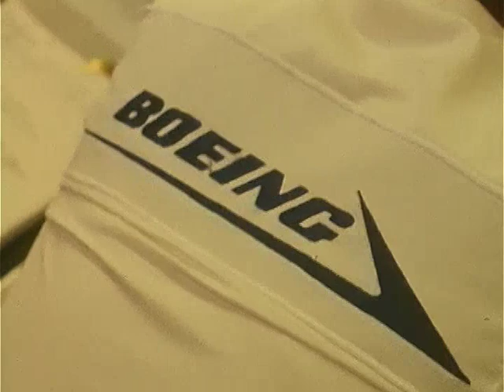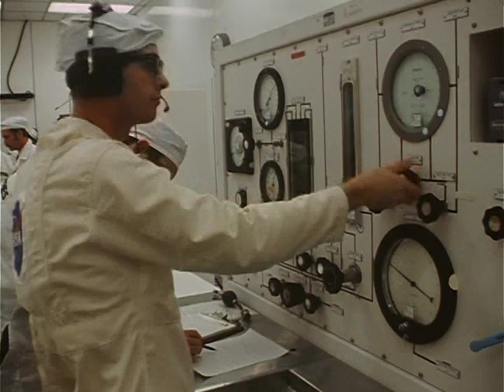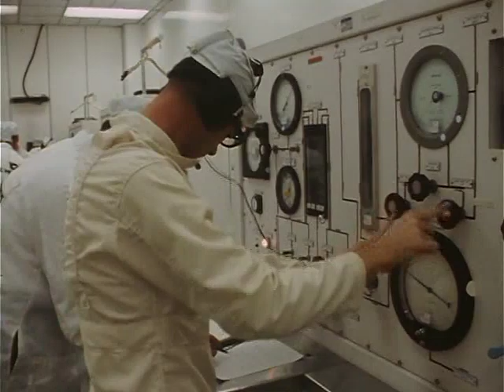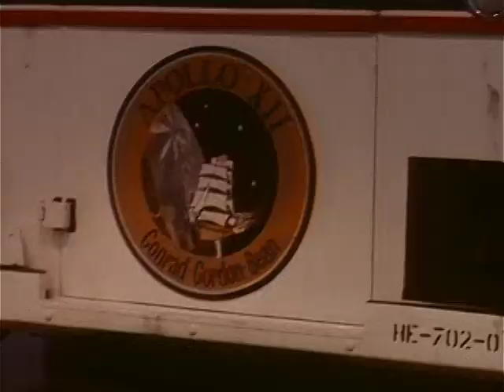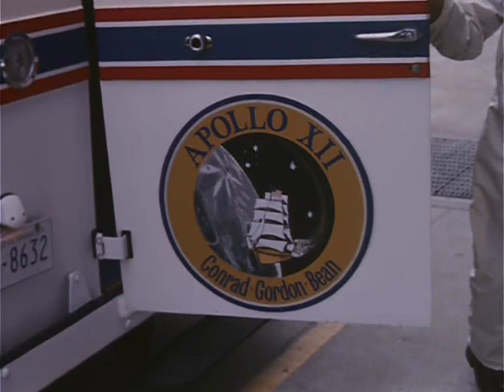Apollo 12 Preparation: Countdown Demonstration Test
From disc 1 of Apollo 12: Ocean of Storms. Footage courtesy of NASA.
Description: "Activity of the crew surrounding the countdown demonstration test, including suitup and a photo opportunity. Audio from a pre-flight interview with LMP Alan Bean."